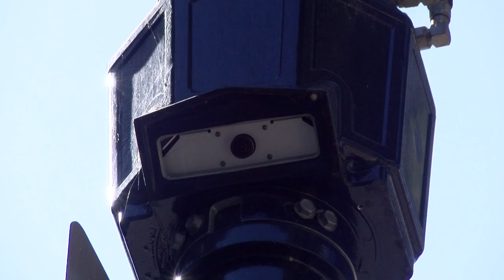Community Groups Take Issue With Smart Street Light Cameras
Outcry over smart streetlight technology. Community groups are calling on city leaders to stop using thousands of cameras positioned on street lights around San Diego. KPBS Reporter Matt Hoffman says some claim the cameras are being used to spy on city residents.